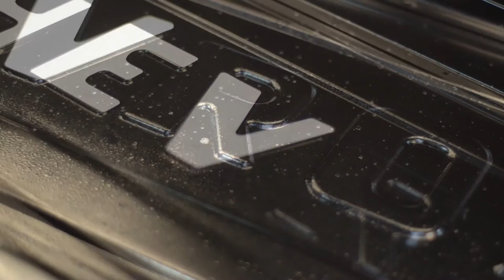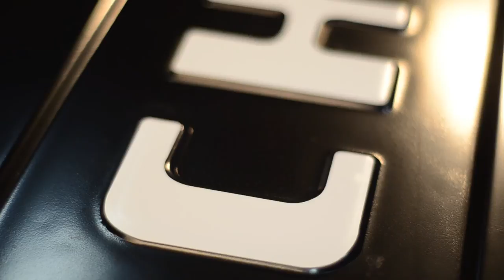How to Install Decals on a Truck Tailgate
Chevy Pick-up Tailgate Decal Installation